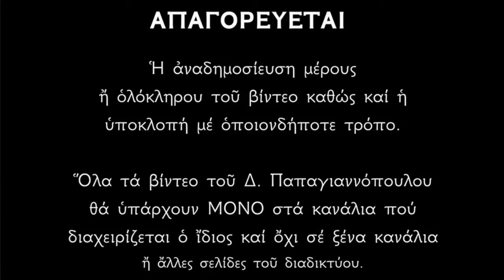🌸 2 Απριλίου - Βίος Αγίων Τίτου Οσίου, Αμφιανού και Αιδεσίου των Μαρτύρων | Παπαγιαννόπουλος